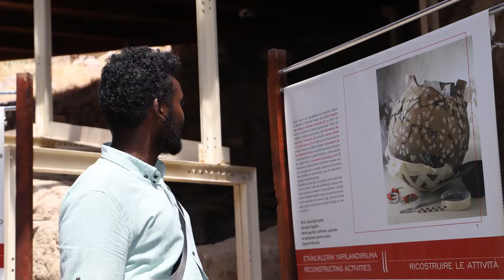SATRANÇ SPORCULARI TARİHİ YERLERİ ZİYARET ETTİ